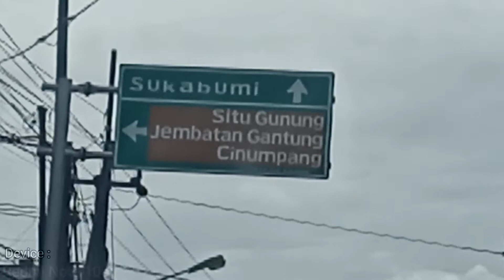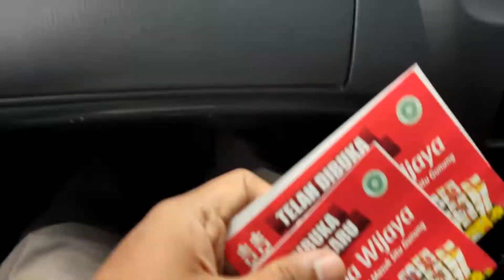Jalan Menuju Wisata Alam Situ Gunung (Sukabumi) || Suspension Bridge via Tol Ciawi - Cigombong-1